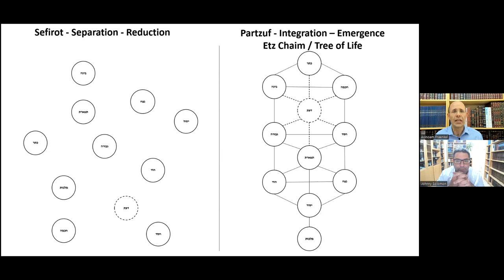Shomer Emunim: The Introduction to Kabbalah - Rabbi Johnny Solomon interviews Avinoam Fraenkel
00:00 - Introduction
00:48 - Who was Rabbi Yosef Ergas?; Why is Shomer Emunim compelling?; What inspired you to start this project?
14:34 - Why do we need to know Kabbalah?; Relating to the Shema; Why are many skeptical about Kabbalah?
35:34 - Are you a Kabbalist?; Visiting graves of the righteous; The real reason for Kapparot; Receiving blessings from great Rabbis
57:35 - Connection between science and Kabbalah
1:11:14 - Introduction to Partzufim and Emergence
1:25:10 - How has Shomer Emunim enriched your life?